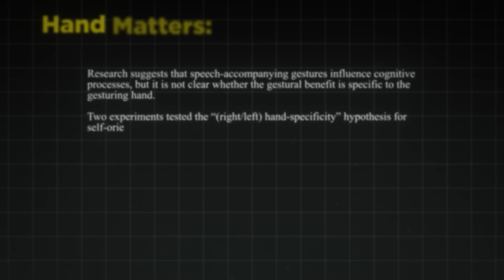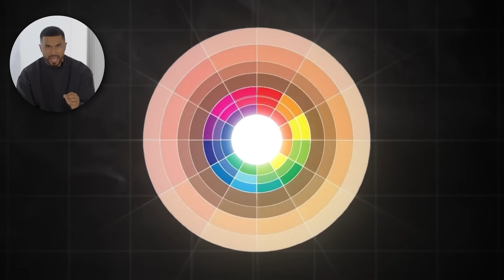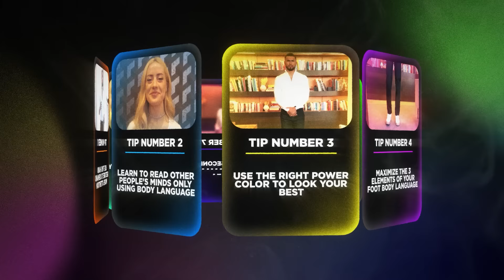Body Language Tricks Men Should Know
Step into waterproof comfort with Vessi's
Black Friday Sale! Don't wait-grab yours before they're gone!